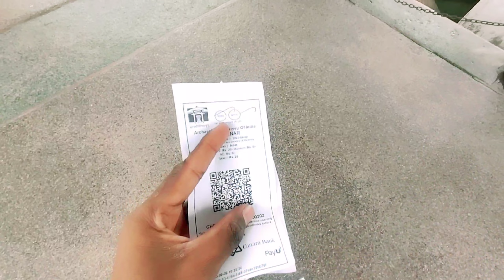Hyderabad Chairminar ||Travel Vlog ||Chairminar Shopping ||Chairminar Drone View.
Chairminar Hyderabad Travel vlog in telugu.

Hyderabad Chairminar Shopping Vlog in Telugu.

Chairminar Drone view video In Telugu.

Search Related :-

charminar travel vlog
charminar biryani
hyderabad charminar video
charminar drone view
charminar hyderabad market
charminar hyderabad history
charminar shopping in hyderabad
charminar biryani hyderabad
best biryani in hyderabad charminar
charminar hyderabad
charminar hyderabad history in telugu
charminar chowrasta kada dj song
hyderabad charminar drone view

Hello Friends 🙏🙏🙏🙏